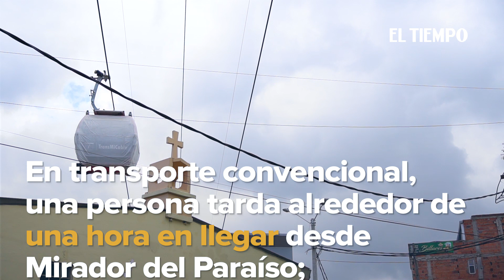Vuelan 120 cabinas de TransMiCable en sus pruebas finales | EL TIEMPO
El nuevo sistema de transporte de Ciudad Bolívar está al 92% de su construcción. Próximamente, movilizará a 7.200 personas por hora a través de cuatro estaciones.